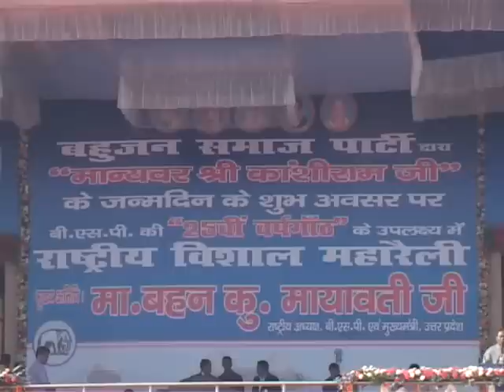BSP strike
bsp 25th anniversary mayawati attacked to congress